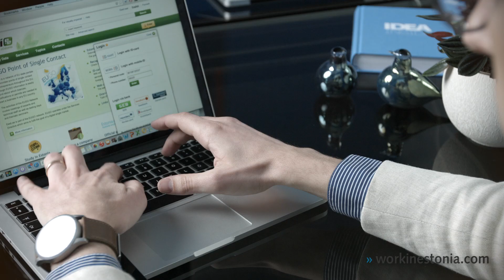Work in Estonia - Joao Rei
Joao Rei (32), from Portugal. Head of Digital Innovation at Idea AD, Tallinn.